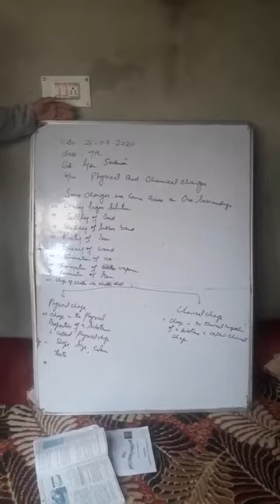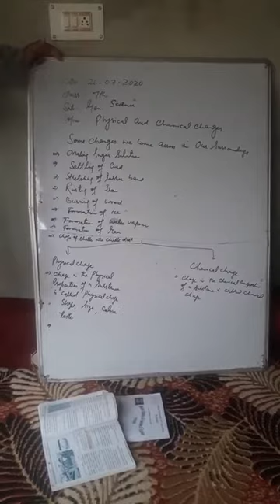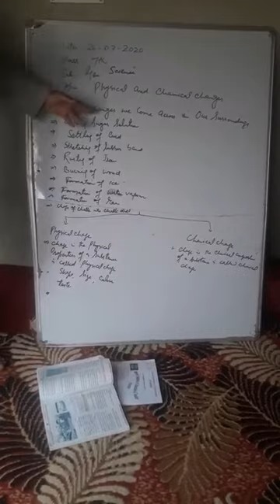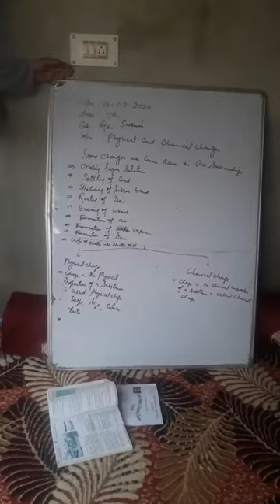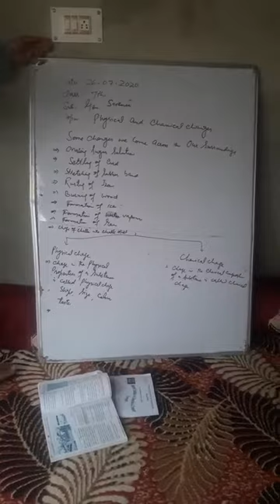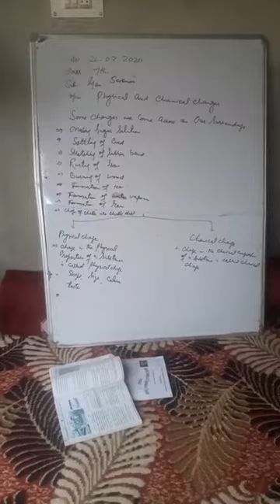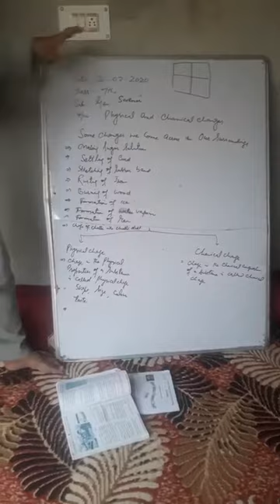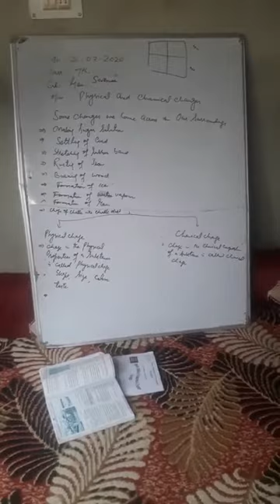Class 7th Gen.Science Physical and Chemical change s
AIJAZ AHMED Mir  Tr UPS Pandithpora